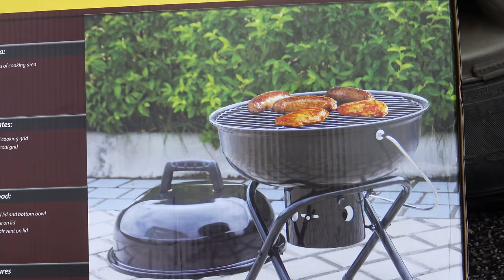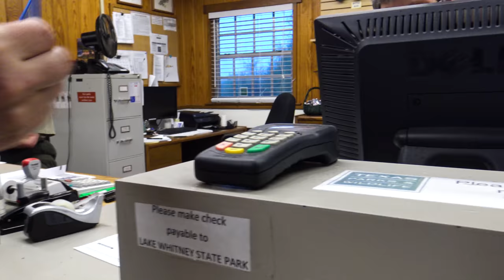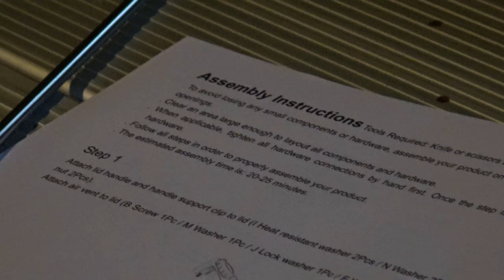Shelter Camping Adventures at Lake Whitney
Part 2 of 2. Our Purtis Creek adventure quickly becomes our Lake Whitney adventure due to inclement weather conditions. Sometimes just a low key day in the rain is exactly what we need to decompress and reset our mindsets.

David Morris, we would like to say thanks for giving us the great info that inspired this trip.

Special thanks to our current patrons:

David Goodridge
Nancy Rice
June Rousey
Marty Meyers
Sydney Smyth
Luis Salcedo
Richard and Dennie Miller
MyHikes.org
Judy Weber
Don Proctor

for added perks and exclusive early access to our project releases.

Some other gear we use:
Osprey Packs
Editing Station:
Custom Core i7 x6700 4ghz
32gb Ram
Steinberg Cubse